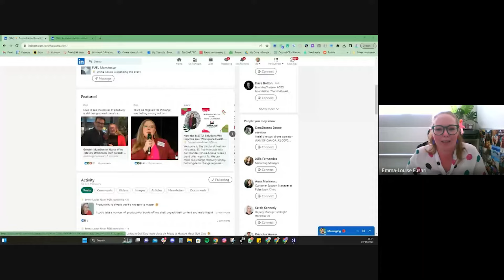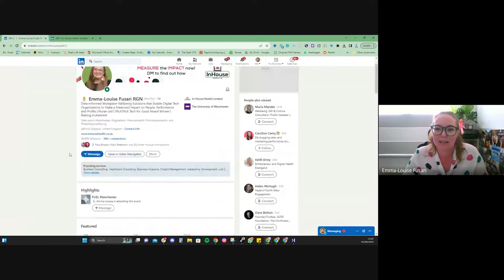S2 E4 Founder & CEO of In-House Health; Emma-Louise Fusari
From NHS Nurse on a mission to save lives, to tech WellTech startup founder and all the ups and downs in between.

Emma-Louise recounts her impressive story while we also discuss gender inequality, misogyny, company culture red flags, burnout, investment and much more.